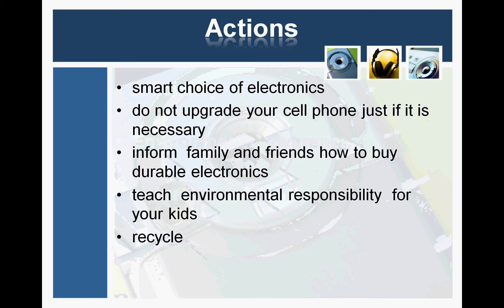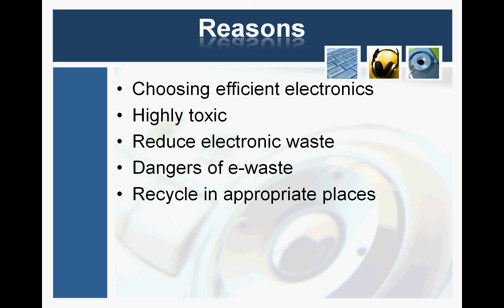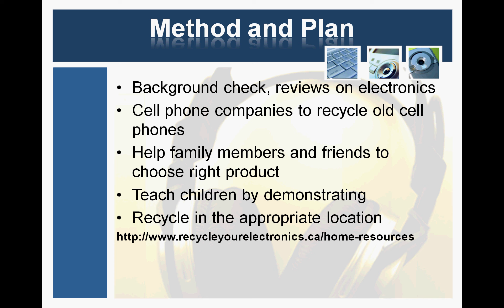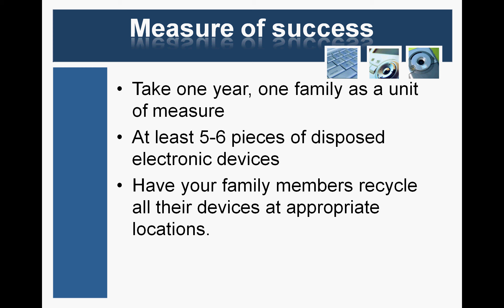electronic waste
By Norbert Curiciac